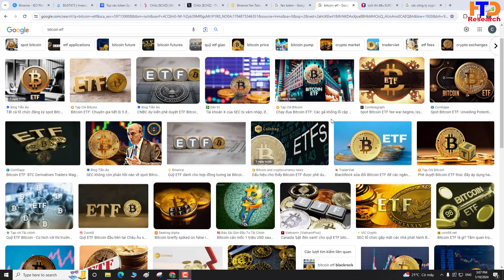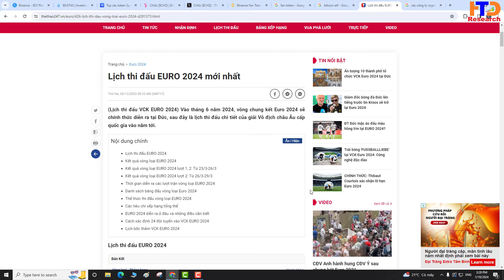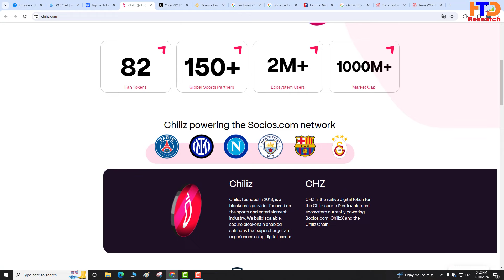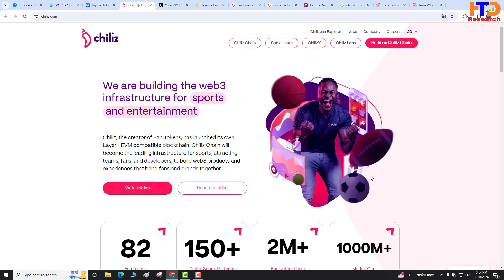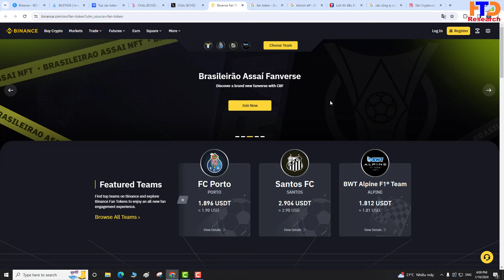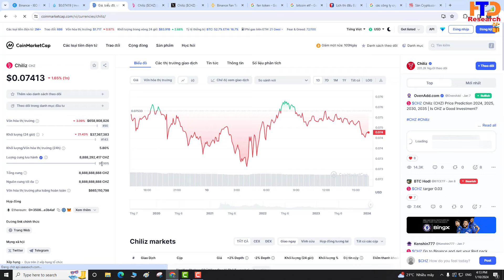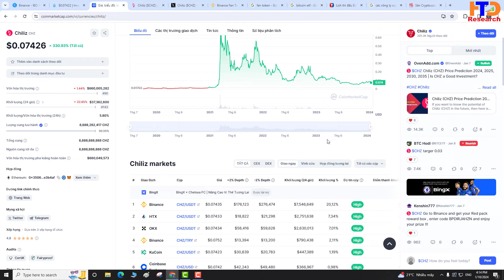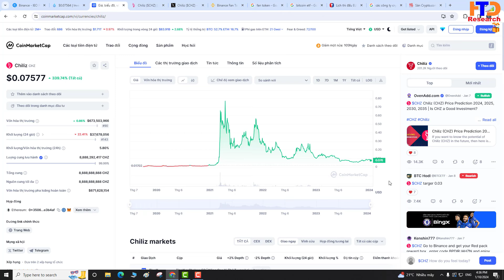Sau Bitcoin ETF đầu tư trend nào ? Fantoken có bùng nổ cùng Euro 2024 ?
Link đăng ký các sàn giao dịch uy tín nhận Bonus và giảm phí giao dịch: